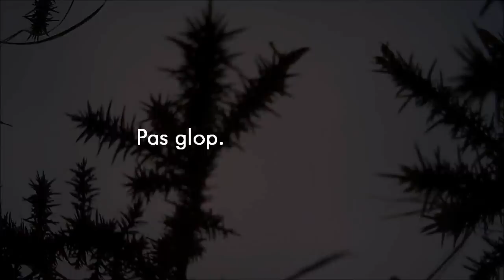Le crash de mon Poly-Two au Ménez-hom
Troisième séance de vols avec mon Poly-Two, moto-planeur RC en dépron, sur le site du Ménez-hom (29). Cette fois j'ai fixé dessus ma mini-caméra "HD Wing Camera" de chez Hobbyking. Après 3 à 4 vols la séance se termine en crash pour une raison à expliquer, probablement un défaut radio.